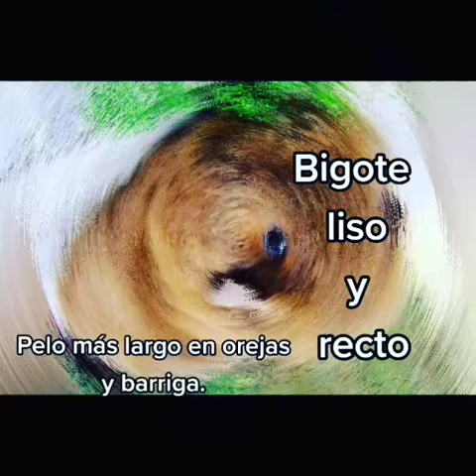Tipos de cobaya de pelo corto ❤🐹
Hola faunitas ❤️ ¿Qué tal?
En este vídeo podéis encontrar las razas de cobaya de pelo corto, además de algunas características suyas 🥰

0:00 Cobaya americana
0:06 Cobaya Rex
0:12 Cobaya Teddy
0:18 Cobaya Dálmata
0:24 Cobaya Holandesa
0:30 Cobaya Himalaya
0:37 Cobaya crestada/corona/self (americano)
0:41 Cobaya crestada/corona/self (inglesa)
0:48 Cobaya Agouti

Si tenéis alguna duda, queréis que explique alguna cosa, os apetece que haga un video sobre algún animal en concreto... solo tenéis que decirlo (estaré encantada de hacerlo) ❤️

Un saludo, y os mando mucho amor 🥰